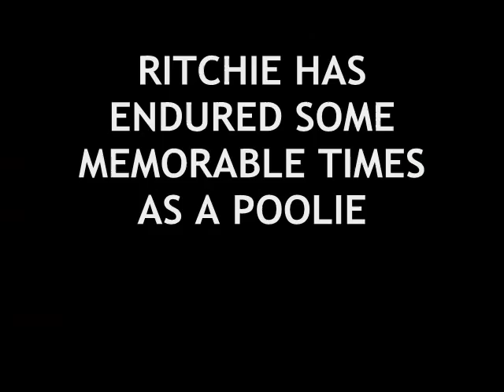Ritchie Humphreys A Hartlepool Legend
A Hartlepool Legend. Ritchie Humphreys More Info On Video Coming soon.